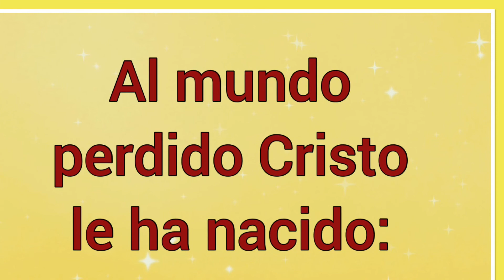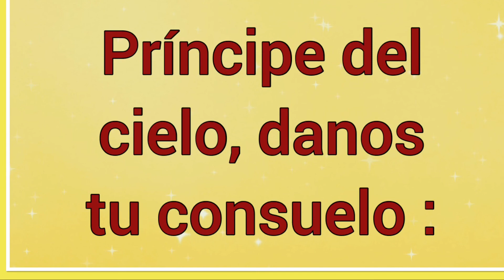¡ Oh , Santísimo , Felicísimo ! | Letra | Himnos de la vida cristiana 🎵